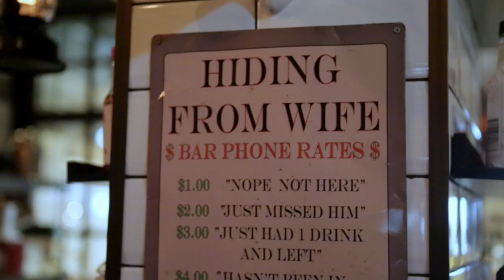Best Bartender cocktail at Ted's Lookout by Jimmy Chung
Meet Hong Kong famous Mixologist Jimmy Chung at Ted's Lookout to enjoy a Grape Paradise, the signature cocktail made with Absolut Vodka. Visit Ted's Lookout at 17A Moon Street, Wan Chai, Hong Kong.